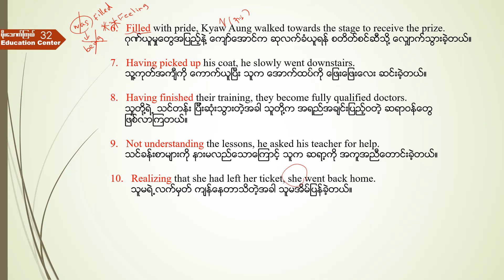003_unit3_grammar